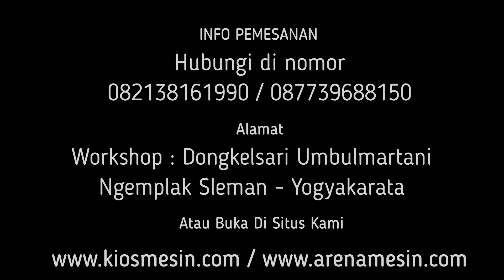Mesin Blender Buah Kapasitas 5 Kg - Mesin Juice Buah Kapasitas Besar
Kami menyediakan mesin penggiling buah blender untuk rumput gajah berbagai tipe sesuai kapasitas yang anda butuhkan.